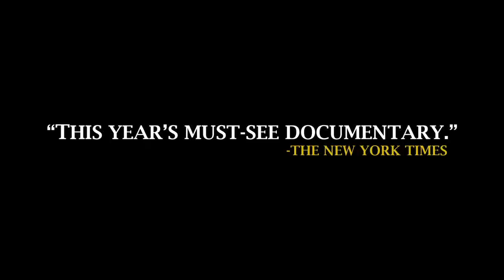Budrus Trailer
It takes a village to unite the most divided people on earth.

Budrus is an award-winning feature documentary film about a Palestinian community organizer, Ayed Morrar, who unites local Fatah and Hamas members along with Israeli supporters in an unarmed movement to save his village of Budrus from destruction by Israel's Separation Barrier. Success eludes them until his 15-year-old daughter, Iltezam, launches a women's contingent that quickly moves to the front lines. Struggling side by side, father and daughter unleash an inspiring, yet little-known, movement in the Occupied Palestinian Territories that is still gaining ground today. In an action-filled documentary chronicling this movement from its infancy, Budrus shines a light on people who choose nonviolence to confront a threat.  The movie is directed by award-winning filmmaker Julia Bacha (co-writer and editor of Control Room and co-director Encounter Point), and produced by Bacha, Palestinian journalist Rula Salameh, and filmmaker and human rights advocate Ronit Avni (formerly of WITNESS, Director of Encounter Point). Read more information about the crew and cast.

While this film is about one Palestinian village, it tells a much bigger story about what is possible in the Middle East. Ayed succeeded in doing what many people believe to be impossible: he united feuding Palestinian political groups, including Fatah and Hamas; he brought women to the heart of the struggle by encouraging his daughter Iltezam's leadership; and welcoming hundreds of Israelis to cross into Palestinian territory for the first time and join this nonviolent effort. Many of the activists who joined the villagers of Budrus are now continuing to support nonviolence efforts in villages from Bil'in to Nabi Saleh to Sheikh Jarrah in East Jerusalem.

Budrus includes diverse voices-- from the Palestinian leaders of the movement and their Israeli allies to an Israeli military spokesman, Doron Spielman, and Yasmine Levy, the Israeli border police captain stationed in the village at that time. While many documentaries about the Palestinian-Israeli conflict either romanticize the notion of peace, or dwell entirely on the suffering of victims to the conflict, this film focuses on the success of a Palestinian-led nonviolent movement.

In a keynote address immediately following the world premiere of Budrus at a Gala screening at the Dubai International Film Festival in December 2009, Her Majesty Queen Noor Al Hussein of Jordan praised the film, stating that Budrus: "Gives an enormous amount of hope... It's a story which will have an impact and can help bring [about] change."